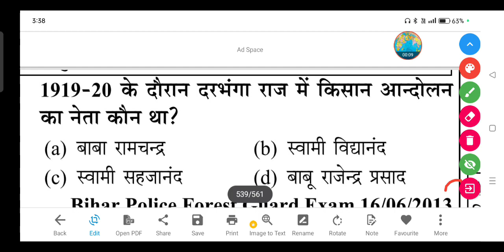1919-20 के दौरान दरभंगा राज में किसान आन्दोलन का नेता कौन था?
1919-20 के दौरान दरभंगा राज में किसान आन्दोलन का नेता कौन था?

(a) बाबा रामचन्द्र

(b) स्वामी विद्यानंद

(d) बाबू राजेन्द्र प्रसाद